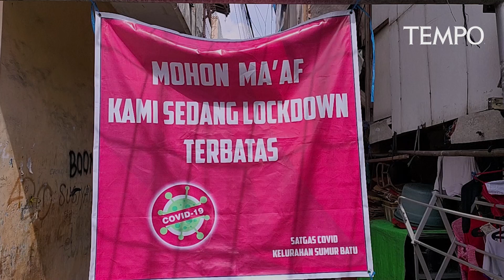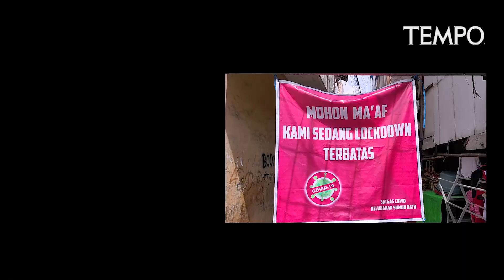Cerita Warga Kemayoran Jalani Lockdown Mikro Karena 34 Warganya Positif Covid-19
TEMPO.CO - Tiga RT di RW 03, Sumur   Kemayoran, Jakarta Pusat menerapkan lockdown mikro. Hal ini dilakukan setelah 34 warganya terkonfirmasi positif Covid-19.

Pantauan Tempo di lokasi, rumah warga di ketiga RT tampak sepi dari aktivitas warga. Akses jalan menuju daerah tersebut ditutup dengan portal.

Diduga penularan warga di 3 RT tersebut karena klaster keluarga pasca libur lebaran.